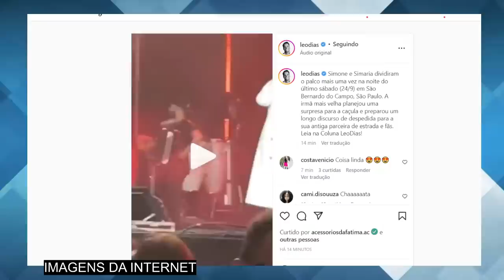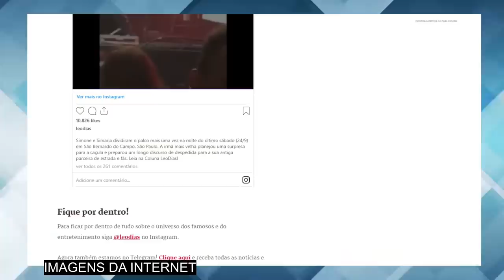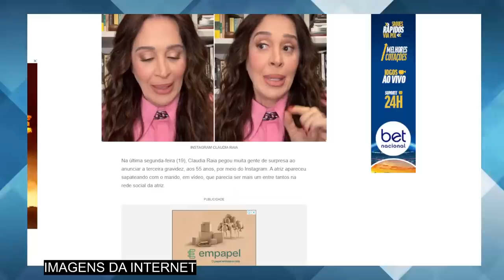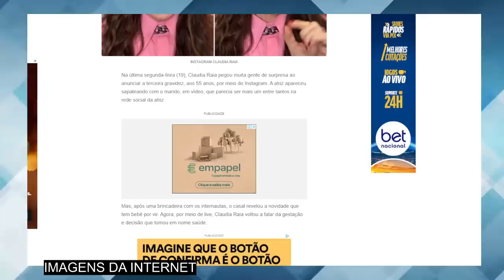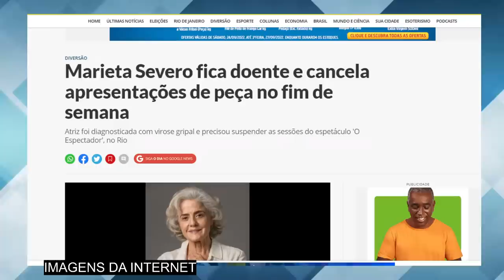ACABA DE SER CONFIRMADO: Eterna Dona Nenê de A GRANDE FAMÍLIA, nossa amada atriz Marieta Severo